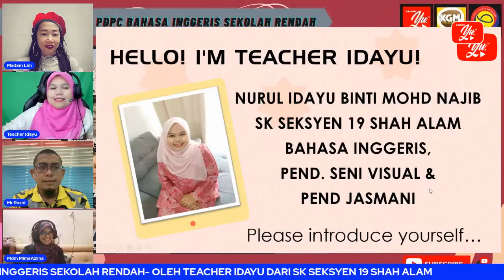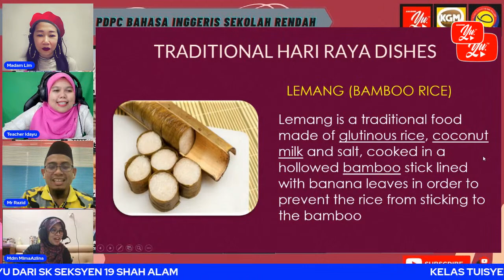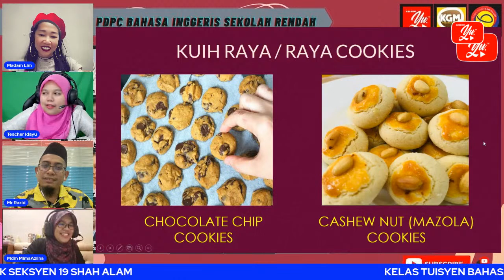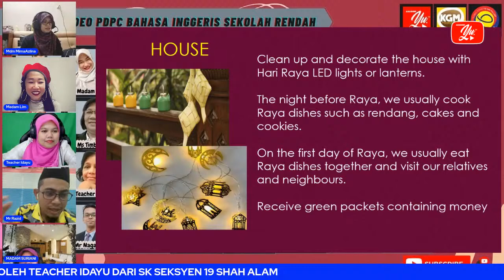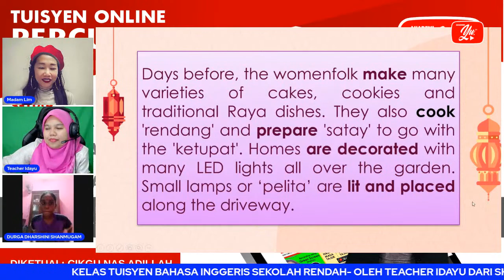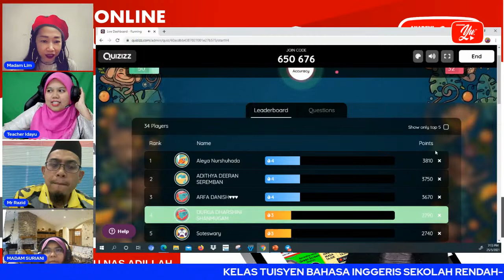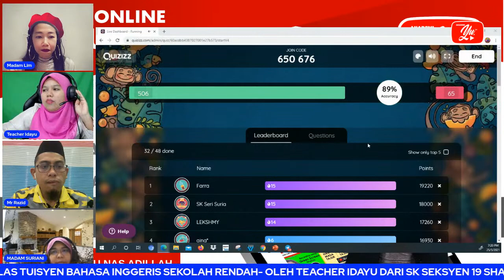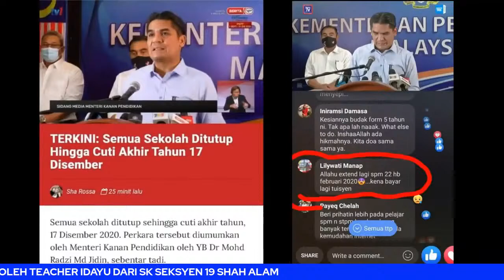🔴 [LIVE] BAHASA INGGERIS SEK RENDAH - CELEBRATIONS OLEH TEACHER IDAYU #19